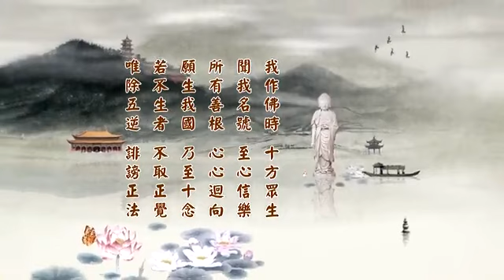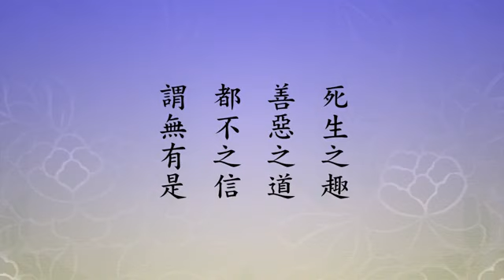【淨空法師】2014 淨土大經科註 __ 400